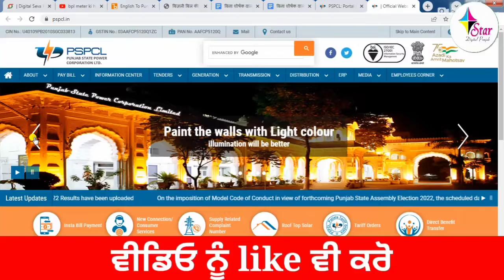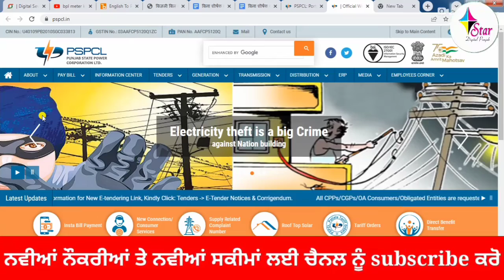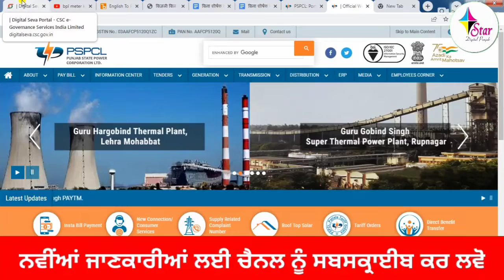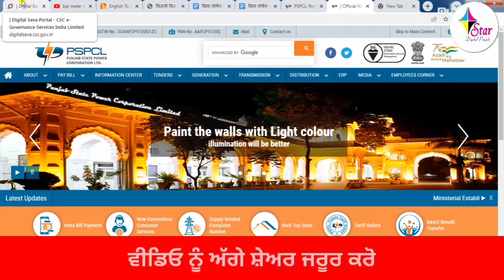Electricity Meter ਤੇਜ਼ ਚਲਦਾ ਹੈ ਸ਼ਿਕਾਇਤ ਕਿਵੇਂ ਤੇ ਕਿੱਥੇ ਕਰੀਏ/ How to Complaint Electricity Meter